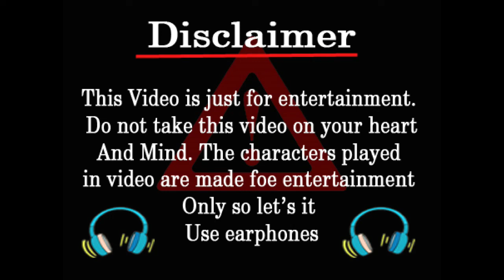Mobile re kobor। মোবাইলের কবর।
আমাদের ভিডিও  ভালো লাগলে লাইক কমেন্ট Fecbook__